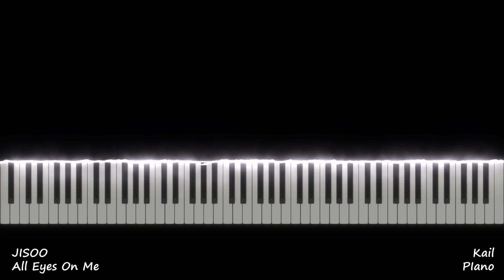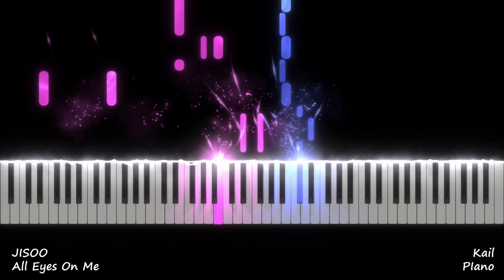JISOO(지수) / All Eyes On Me / Piano Tutorial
Piano Tutorial